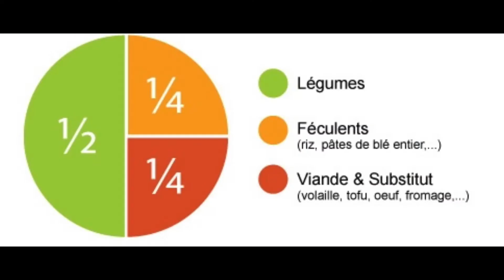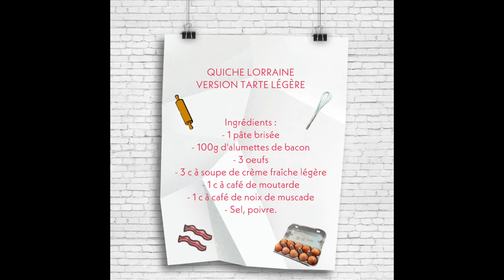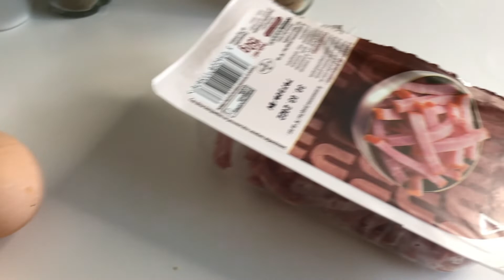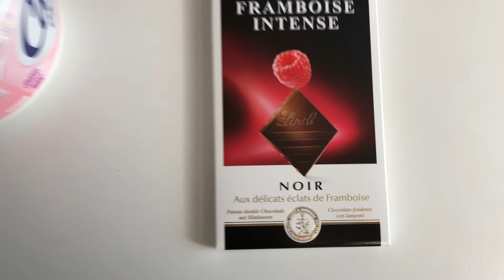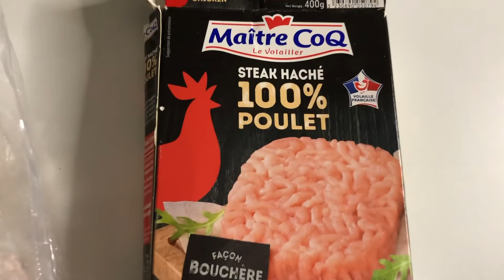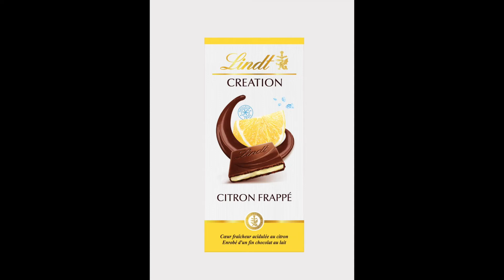Une Journée dans MON ASSIETTE Équilibrée 🍽 | + 2 RECETTES 👩‍🍳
Aujourd'hui on se retrouve pour une vidéo qui change un peu de ce que je vous ai proposé jusqu'à présent sur ma chaîne.
Je vous enmène avec moi dans une journée dans mon assiette spécialement dédiée à l'équilibre alimentaire 🍽
Du petit-déjeuner au dîner, je vous montre tout ce que je mange ET en bonus je vous propose 2 RECETTES DIÉTÉTIQUES 👩‍🍳
Dites moi en commentaires si vous aimez ce concept et si vous voulez d'autres vidéos comme celle-ci 😉

Je vous dis à très bientôt dans une prochaine vidéo !
BISOUS ! ❤️

Quelques infos sur moi :
- Je m’appelle Agathe et j'ai 23 ans. J'ai perdu 33kg en 2018 grâce à un rééquilibrage alimentaire. Je suis diplômée coach en bien-être et nutrition et j'ai aussi suivi des études en sophrologie.
- Je filme avec mon iPhone 8 et une Ring Light